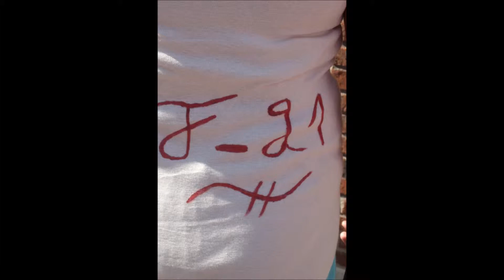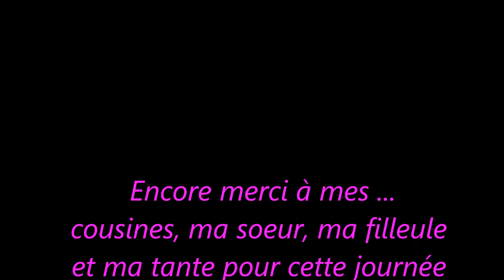enterement de vie de jeune fille